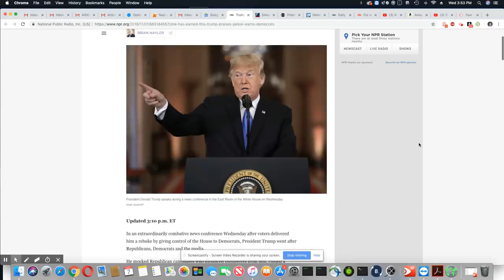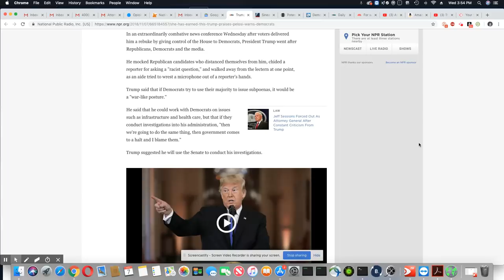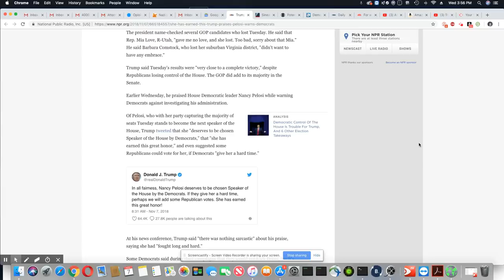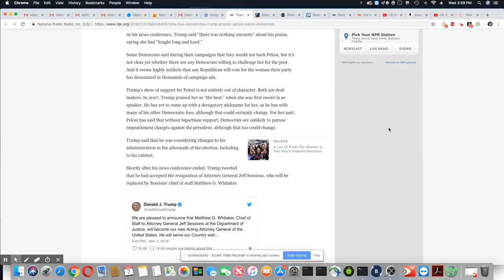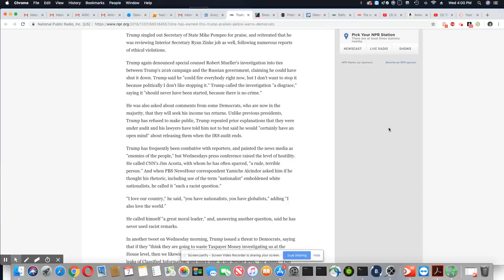Trump Had A Rough Day Post Midterms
Paul Morgan